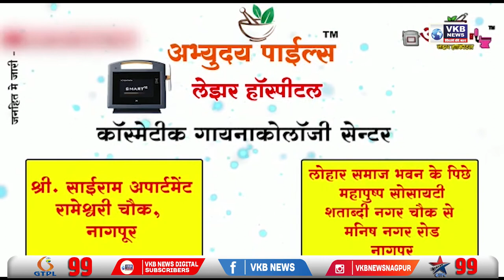आनंदधाम येथे सामूहिक विवाह सोहळ्याचे भव्य आयोजन